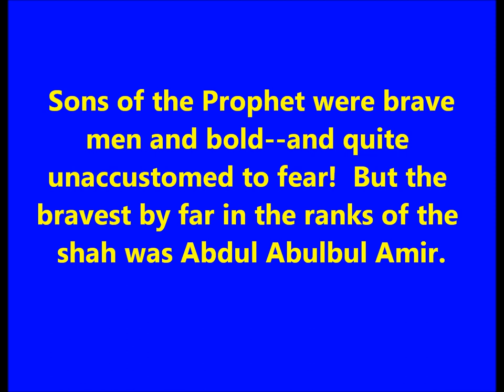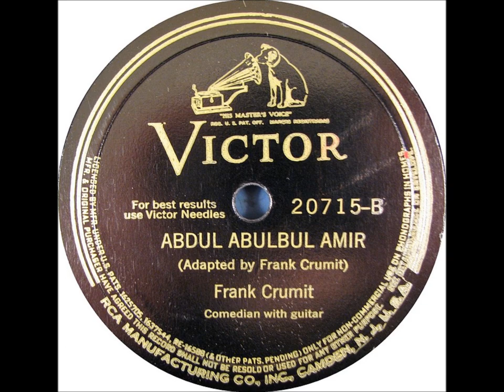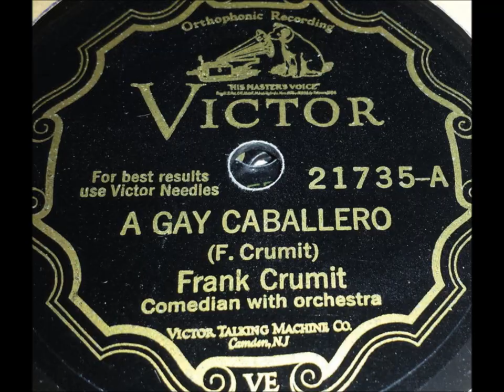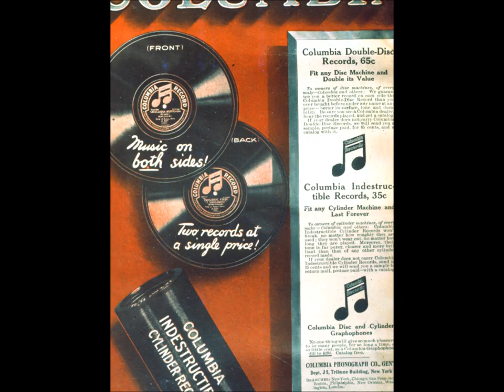"Abdul Abulbul Amir" Frank Crumit LYRICS HERE (1927) Victor 20715 sons of the Prophet were brave men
Abdul Abulbul Amir

The sons of the Prophet were brave men and bold
And quite unaccustomed to fear,
But the bravest by far in the ranks of the shah
Was Abdul Abulbul Amir.

Now the heroes were plenty and well known to fame
In the troops that were led by the Czar,
And the bravest of these was a man by the name
Of Ivan Skavinsky Skavar.

One day this bold Russian had shouldered his gun
And donned his most truculent sneer.
Downtown he did go where he trod on the toe
of Abdul Abulbul Amir.

"Young man," quote Abdul, "has life grown so dull
That you wish to end your career?
Vile infidel--know you have trod on the toe

Said Ivan, "My friend, your remarks in the end
Will avail you but little, I fear,
For you ne'er will survive to repeat them alive,
Mr. Abdul Abulbul Amir!"

"So take your last look at sunshine and brook
And send your regrets to the Czar,
For by this I imply you are going to die,
Count Ivan Skavinsky Skavar."

Then this bold Mameluke drew his trusty skibouk,
With a cry of "Allah! Hak-bar!"
And with murderous intent he ferociously went
For Ivan Skavinsky Skavar.

They fought all that night neath the pale yellow moon.
The din was heard from afar,
And huge multitudes came, so great was the fame
of Abdul and Ivan Skavar.

As Abdul's long knife was extracting the life,
In fact he was shouting, "Huzzah!"
He felt himself struck by that wily Calmuck,

The Sultan drove by in his red-breasted fly,
Expecting the victor to cheer,
But he only drew nigh to hear the last sigh

Dar Petrovitch, too, in his spectacle blue,
Rode up in his new-crested car.
He arrived just in time to exchange a last line
With Ivan Skavinsky Skavar.

There's a tomb rises up where the Blue Danube rolls.
Engraved there in characters clear
Is "Stranger, when passing, oh pray for the soul

A Muscovite maiden her lone vigil keeps,
Neath the light of the cold northern star,
And the name that she murmurs in vain as she weeps
Is Ivan Skavinsky Skavar.

Frank Crumit was born on September 26, 1889, in Jackson, Ohio.

He died on September 7, 1943.

He first worked on stage at the age of five as part of an amateur minstrel show. As a youth he also worked as a motion picture show entertainer in Ohio cities. He attended Culver Military Academy and graduated in 1912 from Ohio University of Athens, Ohio, with a degree in electrical engineering.

He was in the original cast of Tangerine, which opened its New York run at the Casino Theatre on August 9, 1921. With fellow composer Dave Zoob, he wrote "Sweet Lady" for that show (lyrics were by Howard Johnson), strumming and singing it to the show's leading lady, Julia Sanderson, who became his wife within six years. Crumit later noted that eleven years after it was first heard on Broadway, he and his wife had sung the song more than 16,000 times for stage and radio audiences.

Crumit began his recording career at age 30. "My Gal," on Columbia A2884, coupled with Al Jolson singing George Gershwin's first major success, "Swanee," was issued in May 1920. Crumit cut "My Gal" on December 10, 1919, and for the next four years Columbia released new Crumit titles almost every month.

In the spring of 1920 he made his first sides, anonymously, for Little Wonder. Sam Ash and Henry Burr were two tenors who made many Little Wonders in earlier years, but Ash stopped making records, and Burr became exclusive to Victor in late 1920. Crumit filled this void, many many Little Wonders from 1920 to 1923.

Jim Walsh states in the November 1953 issue of Hobbies, "Personally, I think Frank was unfortunate in that the microphonic method of recording had not been developed when he signed his Columbia contract. Some singers sounded better when recorded by the horn system than under the early electric process, but Crumit did not. He came into his own after the 'mike' succeeded the horn. The most successful recorders of that day were those with naturally strong, well-rounded voices, such as Caruso's, or those who expended large quantities of energy by 'hammering'--that is, singing vigorously into the horn. Frank's easy, relaxed, informal method of singing was not adapted to acoustic techniques. Too often it was made to sound rather nasal, flat and without enough 'body.'"

Crumit records were regularly issued by Columbia through February 1924 (his final session was on October 29, 1923), and they helped popularize "Whispering" (sung with William Davidson), "Margie," "Three O'Clock in the Morning," "Dapper Dan," "Stumbling," "I Gave You Up Just Before You Threw Me Down," and "Say It With a Ukulele." Columbia suffered grave financial difficulties in the early 1920s, which may have influenced the tenor's decision to sign in 1923 an exclusive Victor contract.